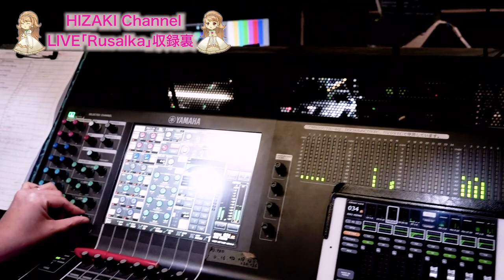HIZAKI LIVE「Rusalka」舞台裏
HIZAKI LIVE「Rusalka」舞台裏とJillさんとトーク